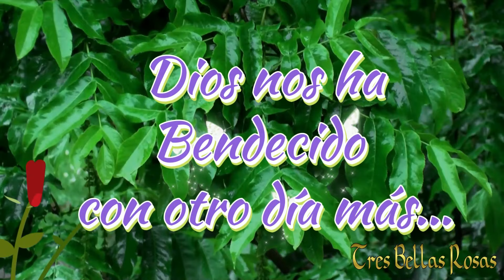Buenos días💝 Feliz Día para ti 🌺 con fuerza , con alegría, con amor 🌹🌹🌹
Buenos días💝 Feliz Día para ti 🌺
con fuerza , con alegría, con amor 🌹🌹🌹